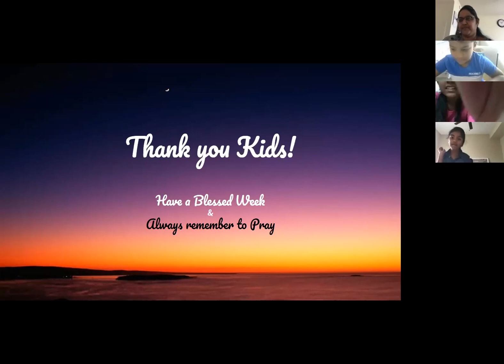Kids Sunday School | Oct. 25, 2020 | HCC Indian Fellowship Irving